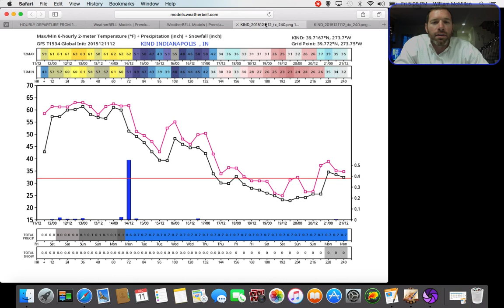Warm weekend ahead...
Quick Friday evening update